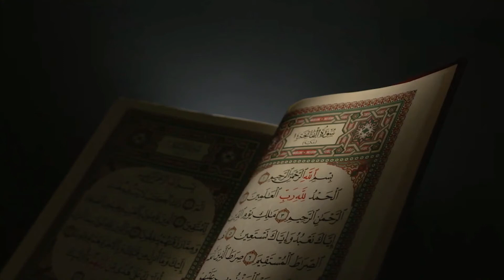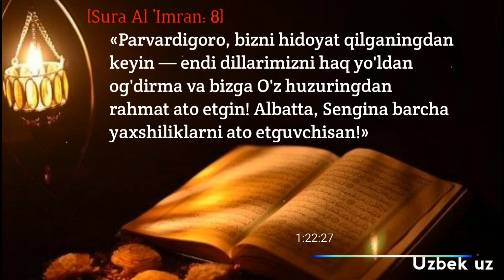105-Дарс: Жалолайн Қуръони карим, Олий-Имрон сураси 7-9-оят тафсири | Шайх Абдуллоҳ Буҳорий